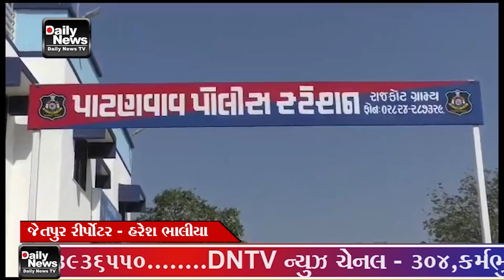17 03 24 ધોરાજી તાલુકાના પાટણવાવ પોલીસ મથકના તાબેના ભાડેર ગામમાં જમીનના ડખામાં થયેલ હત્યાના ગુનામાં